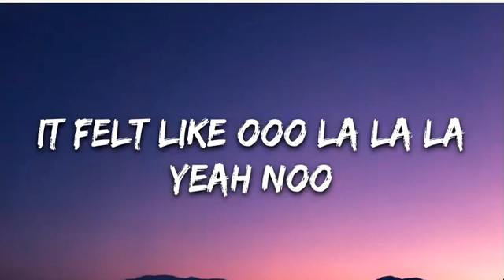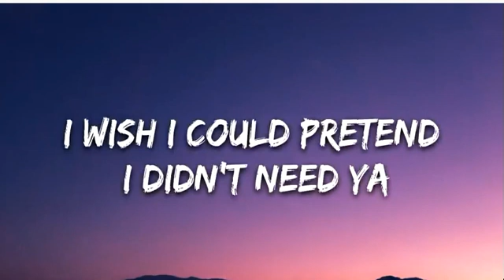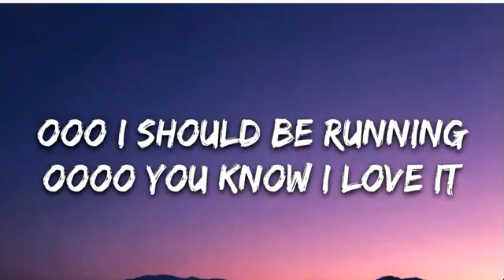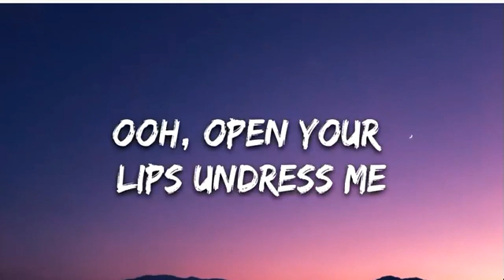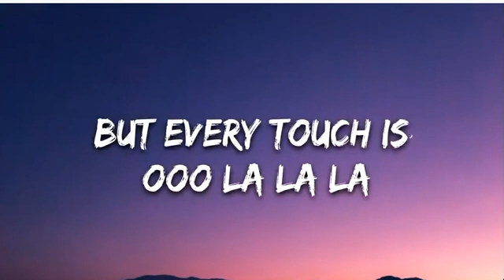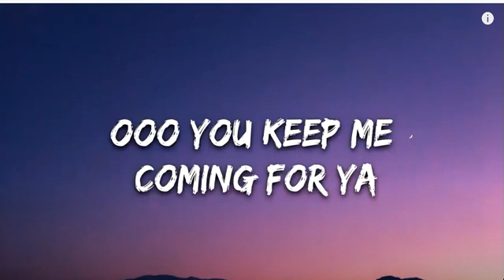Senorita (Lyrics)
SENORITE